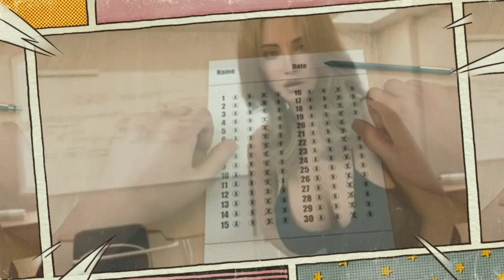Starstruck City [v10] Game for Mobile Android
LIKE SUMMERTIMESAGA 2025 ADULT GAMES IN 2024 FOR FREEDOWNLOAD !

( Download links are in the comment section of this video. Check pinned comment 📌 )

3D Adult Games | for Mobile Android - Tagalog recommendation
games like summertime saga. Offline Games.
3D game . Android Mobile games
New Game Like Summertime saga 2025